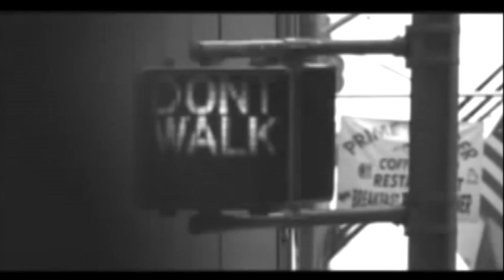Human Concern International - Youth Action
Human Concern Internationa Ottawa program